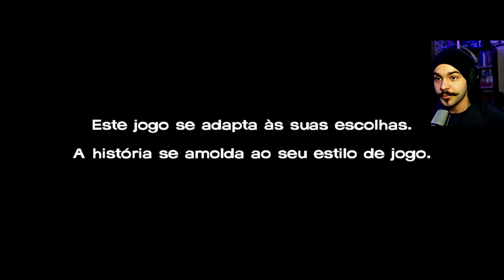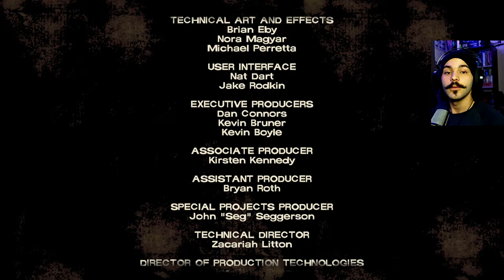Carente De Ajuda... |TWD Telltale - Segundo Episódio Completo!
The Walking Dead Telltale Definitive Series
Trago o Segundo episódio Carente de ajuda completo com Legendas em PT-BR